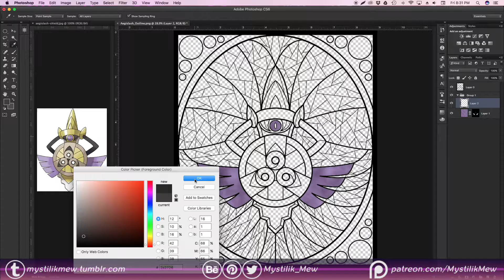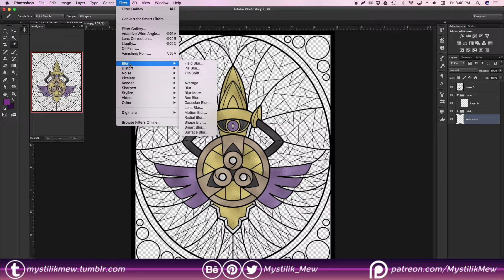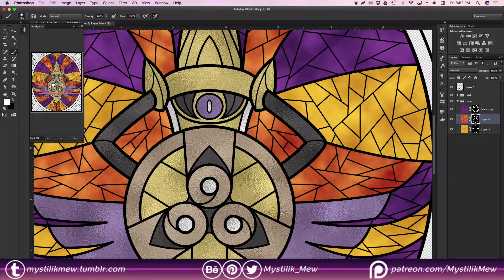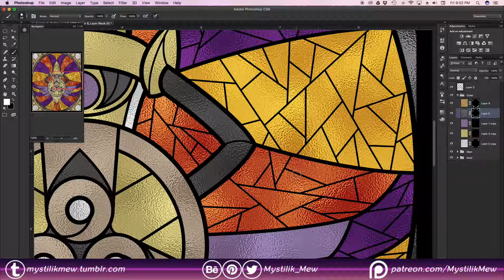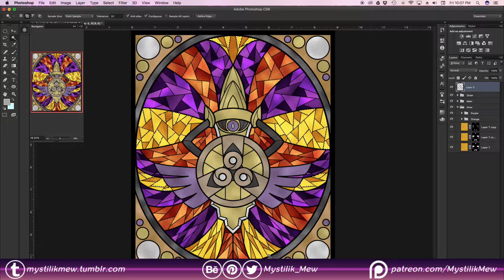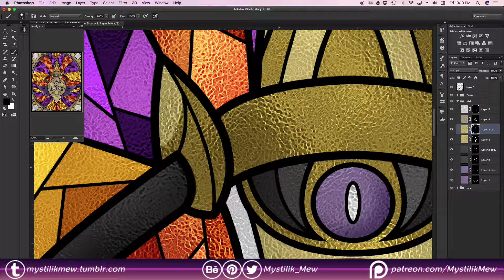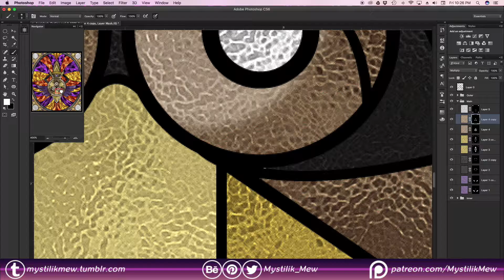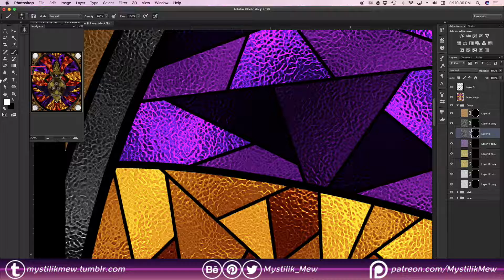{SpeedArt} Aeigslash, the Royal Sword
Gen 6 had alot of nice looking Pokemon, and this Ghost blade is certainly one of my favorites from Kalos~

My commissions are open as well, check out the list

►Music Used◄